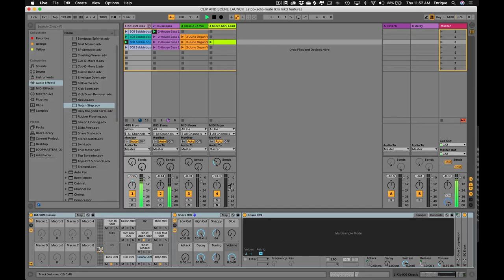NOVATION LAUNCHPAD MINI - TUTO #1 : lancement des clips et des scenes (vidéo de La Boite Noire)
Un tuto pour comprendre comment lancer des clips sur Ableton Live avec le contrôleur NOVATION LAUNCHPAD MINI.

Les contrôleurs NOVATION LAUNCHPAD sont devenus une référence pour piloter Ableton Live avec cette nouvelle mouture de contrôleur en version 3.

FICHE TECHNIQUE
- 64 pads RGB - Les pads RGB permettent de refléter parfaitement la session Ableton Live, rendant plus facile que jamais la visualisation des clips
- Intégration Ableton Live - lancez rapidement les clips et scènes en appuyant simplement sur un bouton. Les commandes Stop, Solo et Mute sont plus appropriés pour la performance live car plus tactile, aucune souris n’est nécessaire
- Trois modes personnalisés - l’application Components permet de personnaliser les mappings et le contrôle du MIDI depuis le Launchpad Mini
- Petit et léger - mince et léger, le Launchpad Mini offre la possibilité de s’intégrer dans n’importe quelle configuration, n’importe où
- Facile de commencer - tous les logiciels nécessaires avec des guides vidéo étape par étape pour se familiariser avec Live et créer de la musique en quelques minutes grâce à l'intégration interactive de Novation.

Spécifications

- 64 pads
- 16 boutons
- 81 LED RGB
- Port USB-C
- Port de sécurité Kensington
- Alimenté par Bus USB

Logiciels inclus :
- Ableton Live Lite
- Bundle AAS Session
- Klevgrand R0verb & DAW Cassette
- 2 mois d’éligibilité à Splice Sounds
- Un synthé Addictive Keys parmi les quatre proposés par 4 XLN Audio
- Bundle Softube Time & Tone
- Accès au Sound Collective de Novation